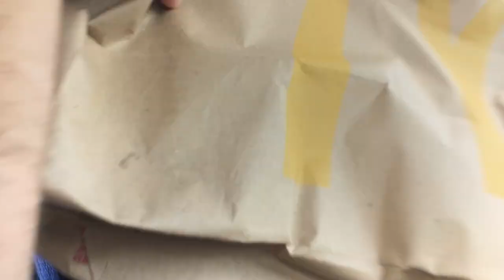Legendary Pokemon Rap Song Music Video | Catch 'em All | Rockit Gaming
Pokemon Go Rap Song Music Video "Catch 'Em All" by Rockit Gaming
Can you spot all of the pokemon!? LET'S GET 5,000 LIKES! Help us by sharing this video! We're off to catch some Pokemon!

✦Want to show off to your friends how cool you are? Pick up some Rockit Gaming T-Shirts and other shit today!

✦Want to be featured on Rockit Gaming? Submit your music here, and we'll contact you if we'd like to feature you!